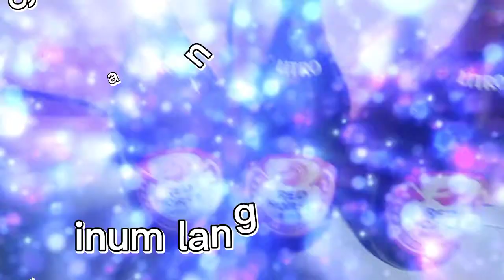NEGOSYONG WALANG LUGI REDHORSE PA MORE OR REDHORSE NO MORE # STORE TIPS # SAVINGS TIPS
This video is a about  how can save money if you avoid drinking beer or wine.                                        As as store owner I want share and gave some ideas how much you can save.                                       Hopefully it help a lot  in your daily life and realize that we need this specially in case of  for emergency.                                                                                                                                                                                               Thank  you so much foe watching  this hope to see you soon in my next video.                                        Keep safe  and God bless everyone                                                                                                                  Facebook Account: Cris Israel